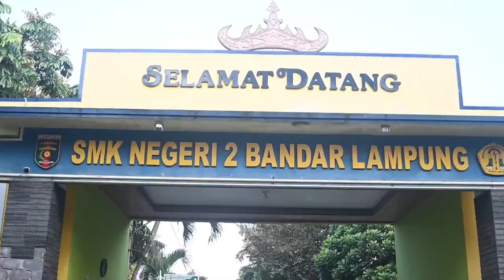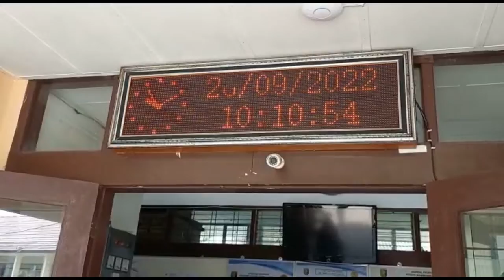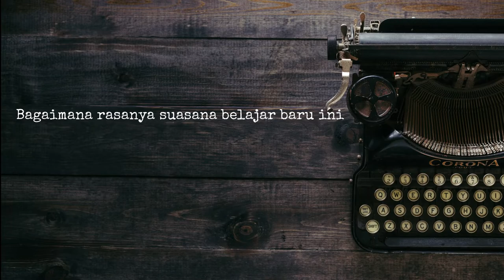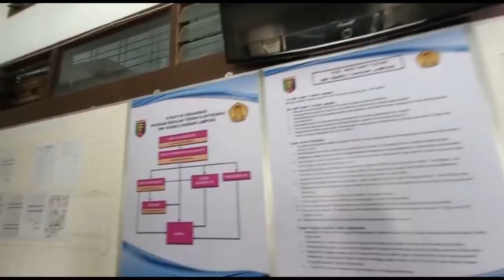Membagun Mimpi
Koneksi Antar Materi - Kesimpulan dan Refleksi Modul 1.1